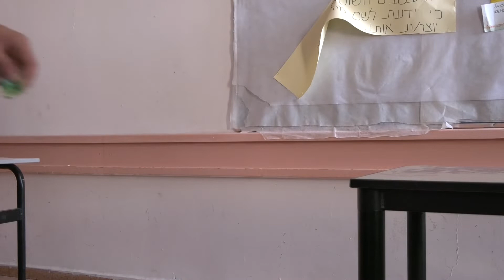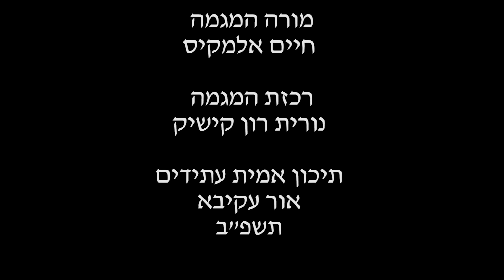מעליות - סרט גמר 2022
נער שנאלץ לעזור להחזיר חובות של משפחותו הופך לסוחר סמים, עד שהוא מגלה מי הוא באמת סוחר הסמים שהוא עובד עבורו